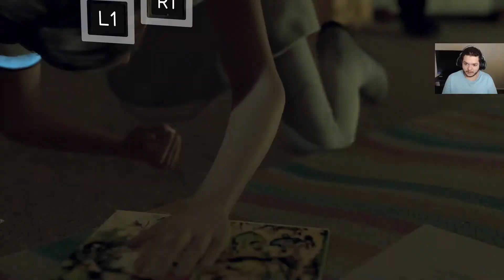Detroit Become Human - KARA - 2.2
The absolute homicidal tendencies in this game are insane! Yet another big plot twist from Kara story and one of the most horrific! Still though more is to come along with Cyberpunk 2077 can't wait for you guys to see!

XQCL

Social Media -

My GEAR -

Console and PC gaming -

Xbox One X

Monitors -

27'" IPS ASUS

24" ASUS

Recording -

OBS Recording
Youtube Studio
ShotCut Editor

AS A SUBSCRIBER OF THE FURI CLAN YOU VOW TO PURSUE YOUR DREAMS AND HAPPINESS !